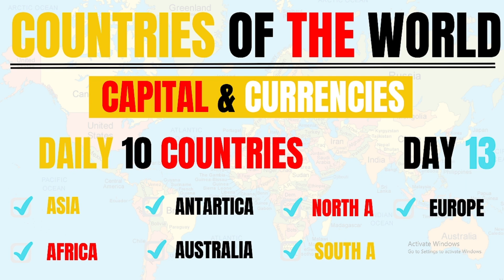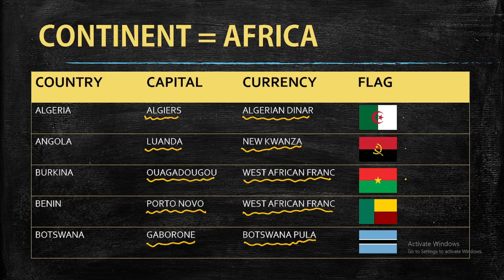Capital and Country of the World | Capital and Currency GK | Capital and Currency of Asian Countries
LATEST CURRENT AFFAIRS BOOK

Admit Card Details
Exam Notification Details
Vacancy Updates
General Awareness
Latest content regarding competitive examinations

PACK OF SPIRAL REGISTERS
PENTONIC PENS
Study Table
India Map
YOU CAN FOLLOW US THROUGH THIS LINK

capital and currency gk
capital and currency by crazy gk trick
capital and currency of asian country
Country Capital & Currency of the World

Current GK & Static GK
Asia Country Capital and Currency |
 Full Detail |
 Asian Country Name List |
Asia Map | Memory Trick
Capital And Currency |
 राजधानी और मुद्रा |
Asian Countries |
SSC CGL CHSL RAILWAY BANKING STATE PSC

Asian Countries, Capital and Currency ||
 Asia Map ||
 World Geography :: Asia Continent Map
Country, Capital & Currency GK Tricks |
Tricks to Remember Currency of All Countries

Country, capital, currencies and their parliament /
 All countries and their parliament (Part 1)

capital and currency of world
capital and currency of world pdf
list of country capital and currency in the world pdf
capital and currency of the world map in hindi
capital and currency of the world meaning in hindi
capital and currency of the world difference in hindi
capital and currency of the world regions
capital and currency of the world reason
capital and currency of the world related questions
capital and currency of the world ranked
capital and currency of the world related questions and answers
list of countries in the world with capital and currency
list of all countries in the world with capital and currency pdf
list of countries in the world and their capital and currency
list of countries in the world with capital and currency pdf
capital and currency of the world journal
capital and currency of the world jankari in hindi
name of all countries in the world and their capital and currency
capital and currency of the world and their countries
capital and currency of the world year wise
capital and currency of the world youtube
capital and currency of the world year
capital and currency of the world year by year
capital and currency of the world youtube channel
capital and currency of the world zone wise
capital and currency of the world zoom
capital and currency of the world zone
capital and currency of the world xls